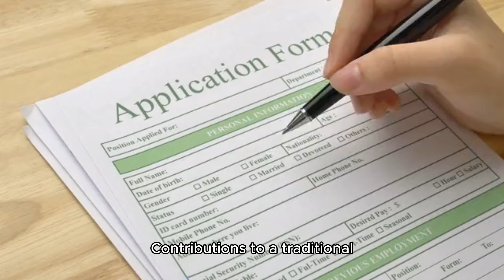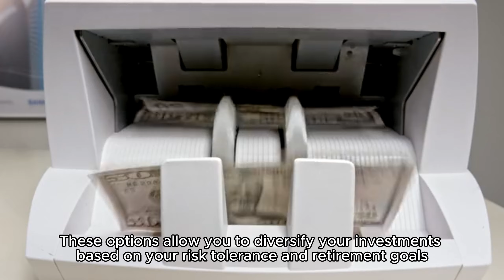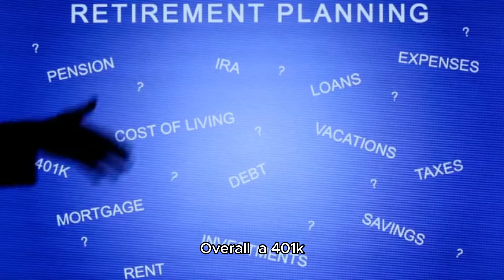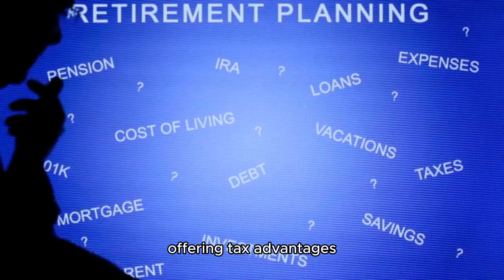Benefits Of 401k plan Explained?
Benefits Of 401k plan
Amazingly interesting bite-sized videos that will make you smile and be amazed.

From Top 10 Most Luxury items to Funny Pet Compilation or about anything entertaining, More Interesting Videos:

From the most intriguing topics to the most entertaining, we've got it all... Sit back, relax, and binge away for Your Satisfaction, you'll Be Amazed at our mind-blowing array of Videos.